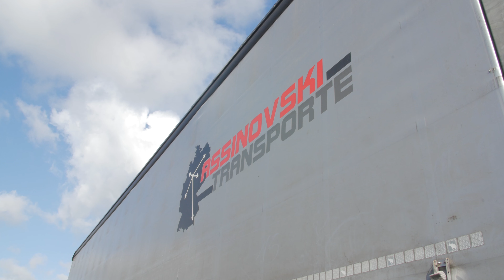AB Transporte - Spedition aus Hannover für deutschlandweite Transporte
AB Transporte mit Sitz in Hannover bietet Ihnen umfassende Transportdienstleistungen an. Ob Stückguttransporte, Schüttguttransporte, Kühltransporte oder Abfalltransporte mit Genehmigung – unsere Spedition führt Ihren Auftrag mit langjähriger Erfahrung und großer Zuverlässigkeit aus!

Bereits seit 2001 sind wir sowohl für gewerbliche als auch private Kunden deutschlandweit im Einsatz. Unser Transportunternehmen ist nach DIN EN ISO 9001 zertifiziert und überzeugt mit einer großen Flexibilität. Um Ihren Auftrag zu Ihrer vollsten Zufriedenheit ausführen zu können, verfügen wir über gut ausgebildetes Fahrpersonal sowie einen modernen Fuhrpark. Bei uns ist Ihr Transportauftrag immer in guten Händen – setzen Sie auf unser Know-how. Wir freuen uns auf Ihre Frachtanfrage.